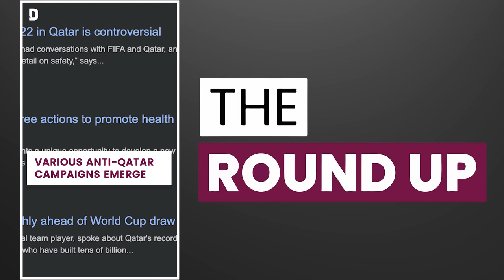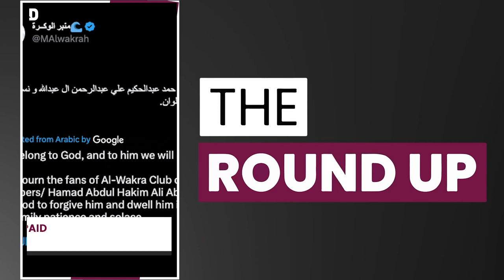New leaks pin anti-qatar campaign in France on UAE & all the top stories in Qatar | 2 March 2023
Top stories on TheRoundup today

Leaks reveal UAE lobbying in France
Young qatari man dies in Coucheval
Nasser Al Attiyah car accident
Changes made ahead of Amiri Cup